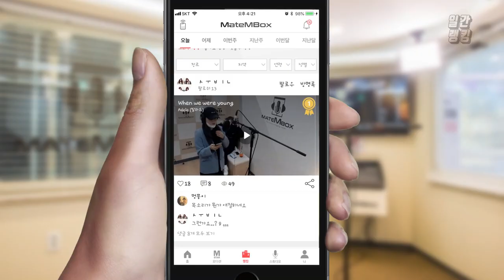메이트엠박스 일간 랭킹 TOP4 2020년 03월 19일 [Daily Ranking]